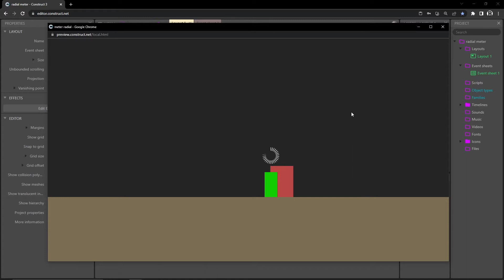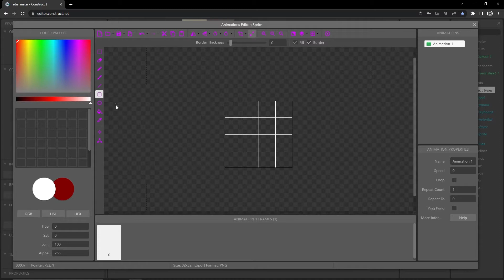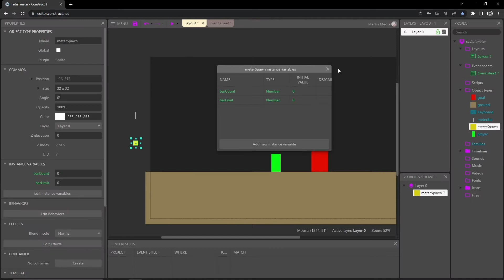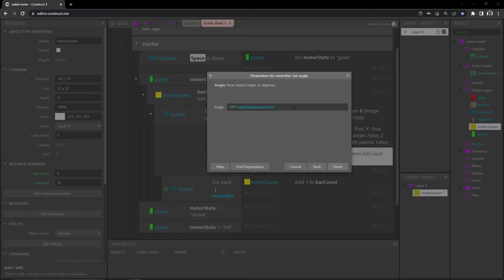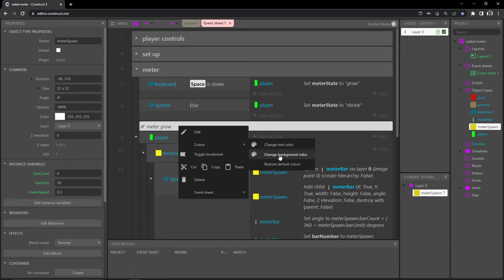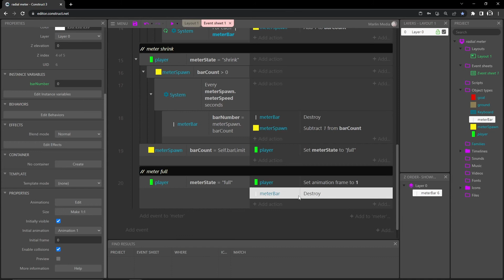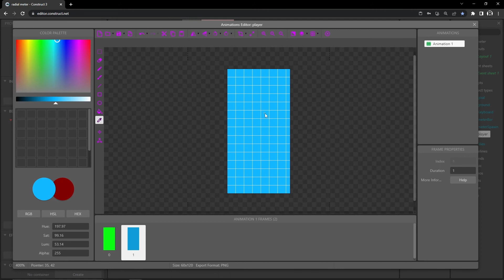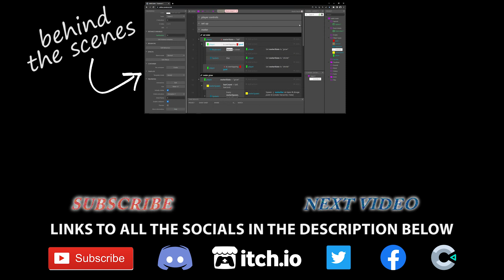Progress Bar / Radial Meter - Construct 3 tutorial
Create a stylized progress bar for your game. Good use of loops :)

0:00